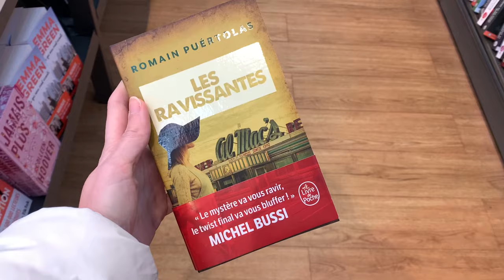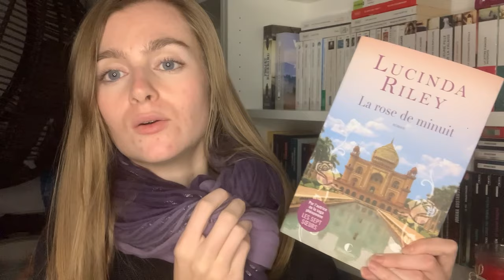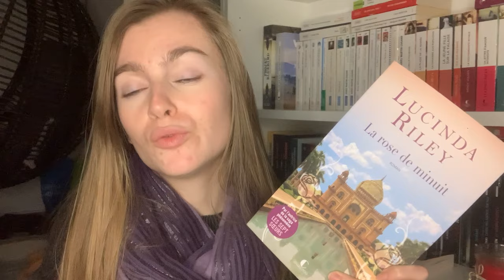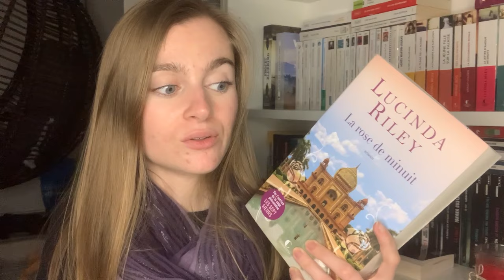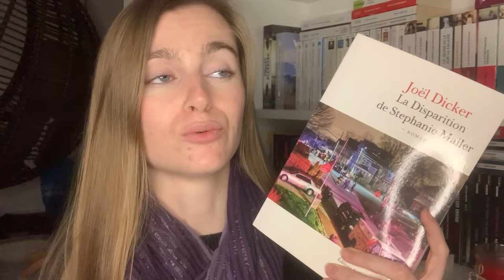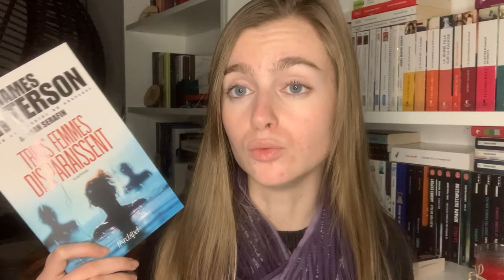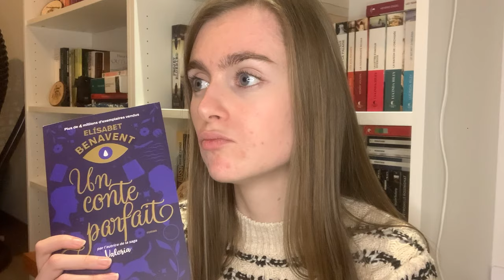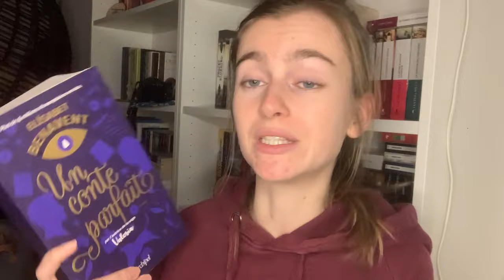VLOG LECTURE 93 | LECTURES DE JANVIER & RÉCEPTION TANT ATTENDUE 📦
Hello 😉
🚨 Pensez à augmenter la qualité de la vidéo dans vos réglages YouTube (c'est mieux n'est-ce pas?)

Au programme dans cette vidéo :
00:00 Intro
00:14 Moments & intro
02:10 Réception surprise
04:22 Un nouveau dans ma PAL
05:13 Bookhaul
10:20 La rose de minuit, Lucinda Riley*
17:00 La disparition de Stephanie Mailer, Joël Dicker
23:18 Trois femmes disparaissent, James Patterson & Shan Serafin*
26:26 L'affaire Alice Crimmins, Anaïs Renevier
31:42 Réceptions*
41:03 Les trois épouses de Blake Nelson, Cate Quinn (coup de cœur)
51:26 Update A qui la faute, Ragnar Jonasson*
58:08 Update Un conte parfait, Elisabet Benavent*
01:03:48 A qui la faute, Ragnar Jonasson*
01:07:38 Un conte parfait, Elisabet Benavent*
01:12:07 Blabla, merci & fin

💸 Vinted : lucioleinbooks

*Cette vidéo contient une collaboration commerciale non rémunérée - livre offert par la maison d'édition